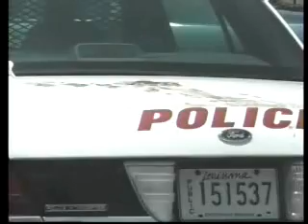Shoulda knew betta